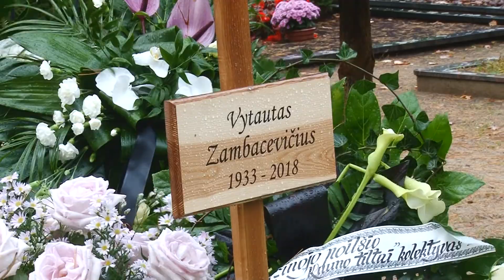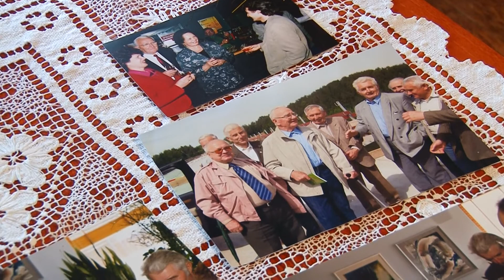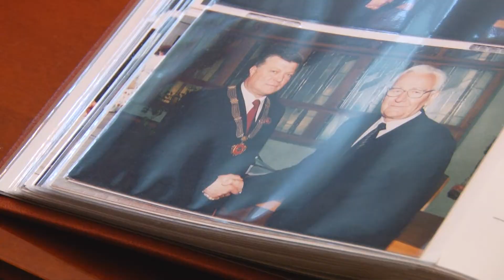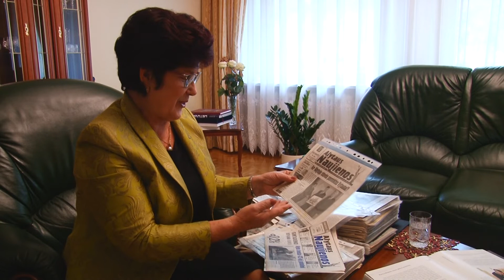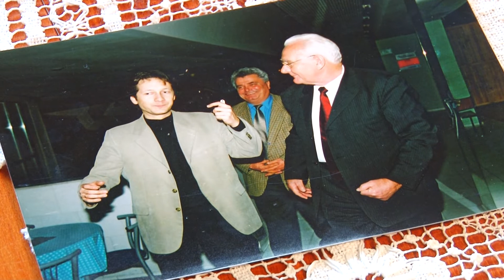2018 10 24 Pozicija / a.a Vytautas Zambacevičius